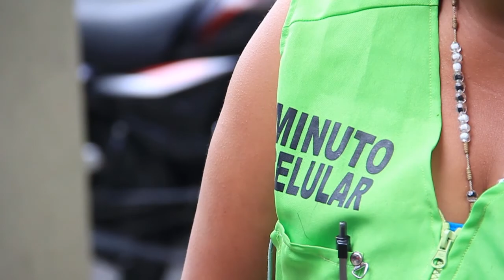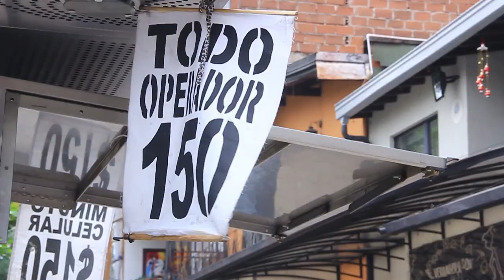Vox Pop: ¿Qué sabe la gente sobre 4G?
Todos deberíamos saber o preocuparnos por saber sobre del tema de 4G como sabemos de fútbol o de realities.

Entonces, para enterarnos si la gente de la calle, el que camina y monta en bus,  sabía algo sobre el espectro, si sabía que se acerca una subasta para el 4G, es más, sí sabían qué es el 4G salimos a la calle y acá le vamos a mostrar.